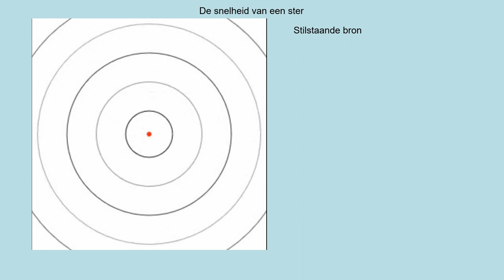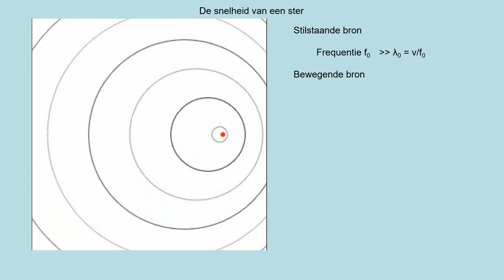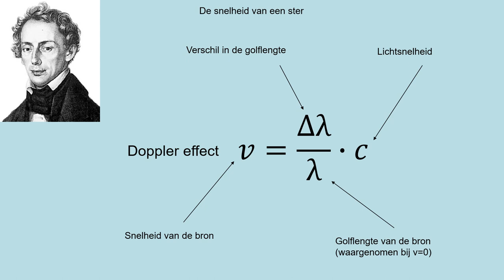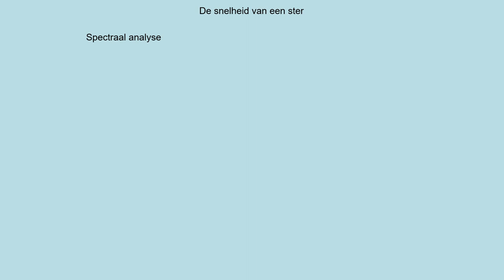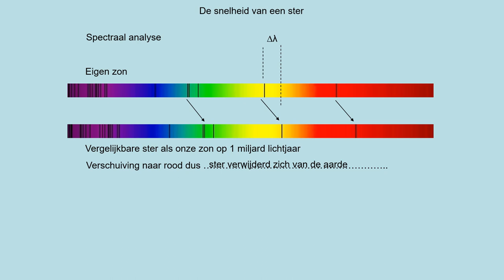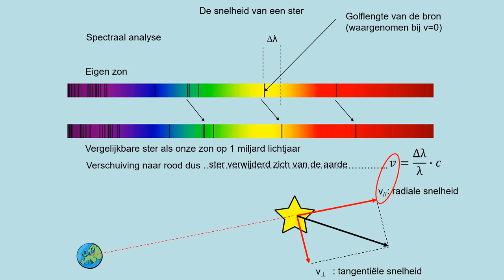NOVA V5 h09p6 De snelheid van een ster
- weten hoe snelheid van een bron de frequentie/golflengte beinvloed
- weten wat radiale snelheid inhoud en hiermee kunnen werken